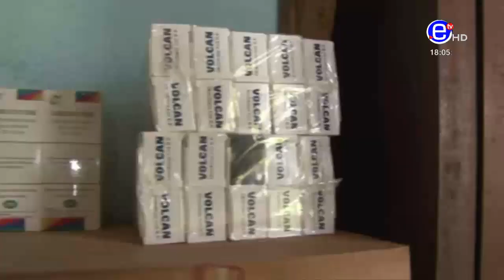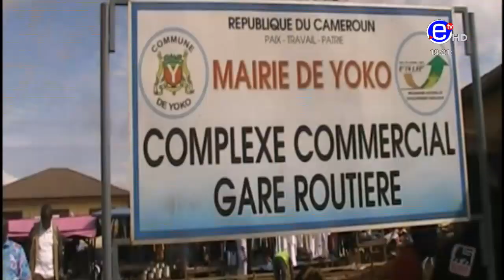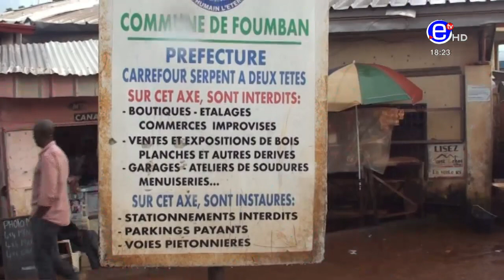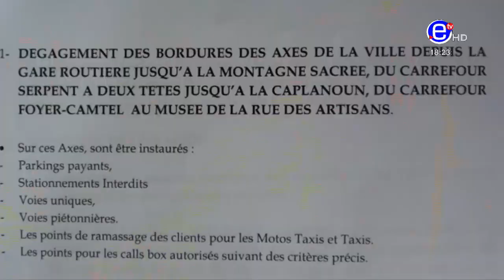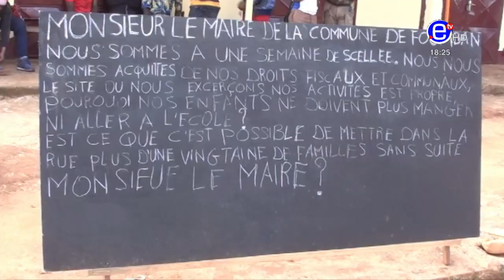THE 6PM NEWS MONDAY 19th AUGUST 2019 - EQUINOXE TV